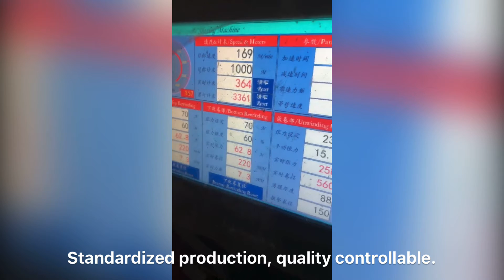Gypsum Edge Tape No Printing is Under Production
Gypsum edge tape is made of starch-glued paper, which can be water-activated for sealing two gypsum boards together.

We could offer gypsum edge tape without printing for your production trial, which can save both costs.

The standard size is width 50mm and 1000m length per roll. The machine could keep close eyes on the quality. Standardized production, quality controllable!

If you're a plasterboard factory, if you're looking for gypsum edge tape, drop us an email. We will talk more!